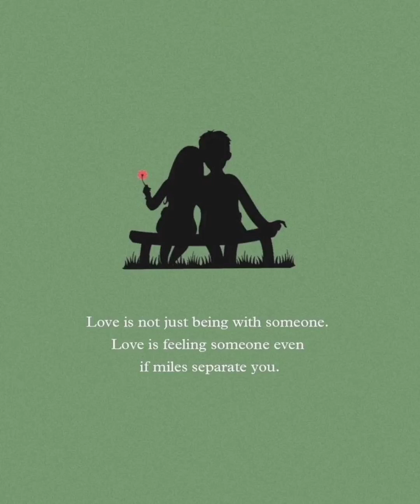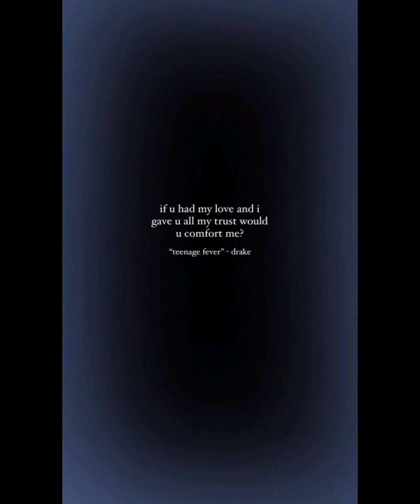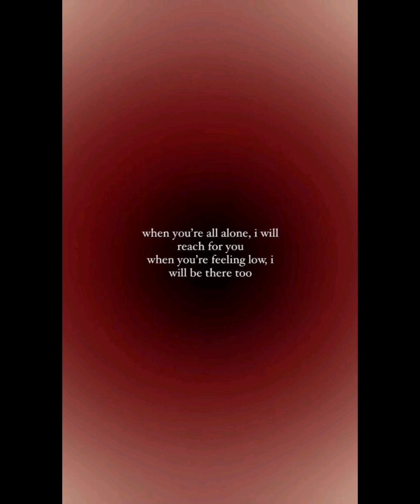154 - You Are The One Who Will Profit if You Have Wisdom (9)